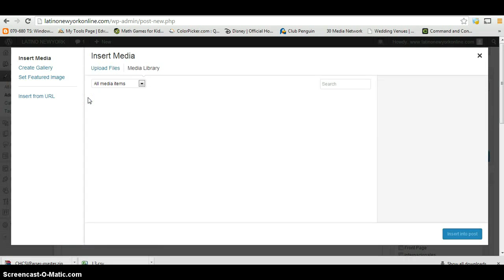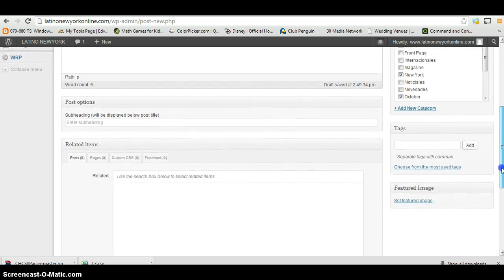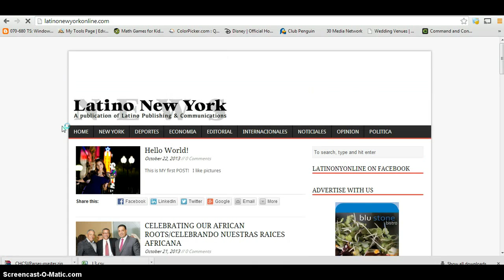How to add a Wordpress POST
simple video on how to add a new post and insert and image into wordpress, WORDPRESS post I love wordpress because of how simple it is to navigate login to wp-admin and add a post